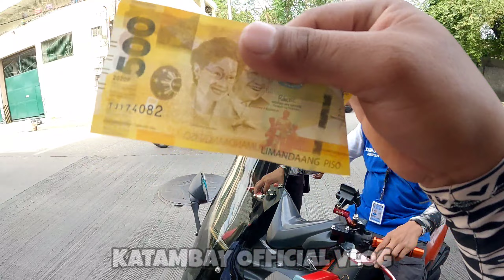MAY NALOKO PA! INAAYOS LANG DAW PERO PINILIT PA NAKABANGGA PA TULOY | MTPB - TMU CLEARING OPERATIONS